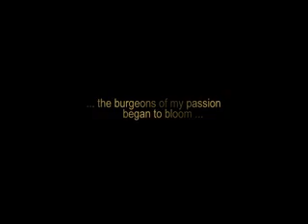Iosif Chezan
Towards the Invisible